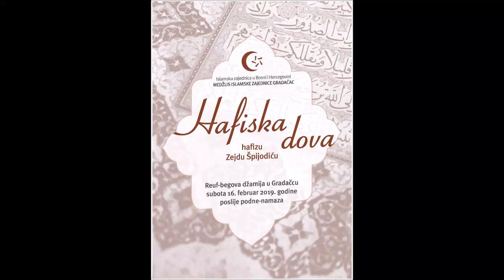Hafiska dova Spijodic Zejdu, ما شاء الله! حفلة ختم حفظ القرءان الكريم من الشاب المسلم من البوسنة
Hafiska dova Špijodić Zejdu, učeniku Behram-begove medrese u Tuzli. On je 62. hafiz iz ove medrese i 32. hafiz kome je bio muhaffiz Spahić Mirnes ef.